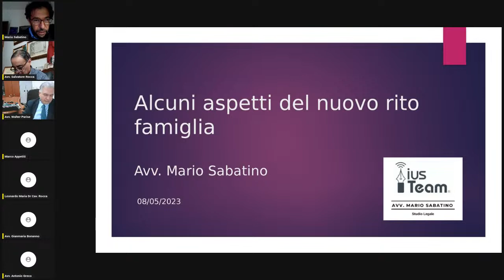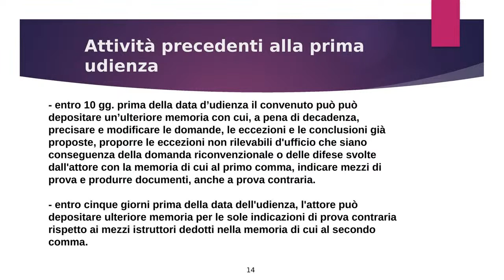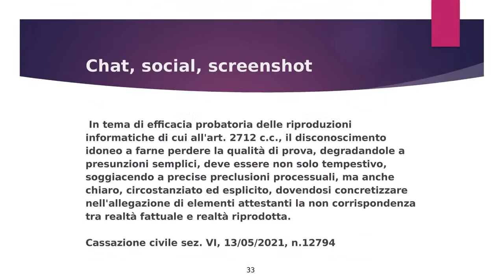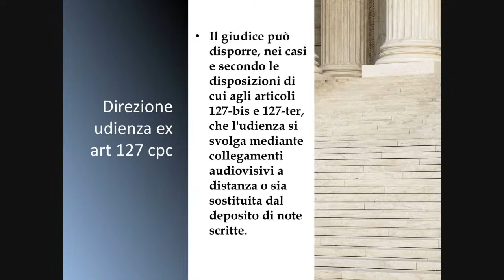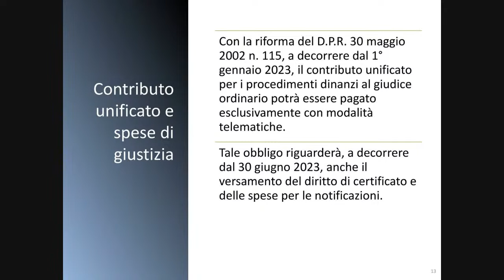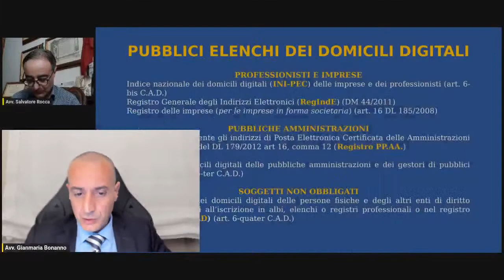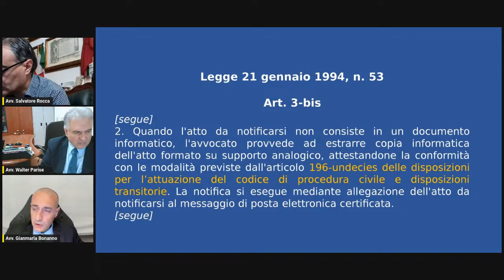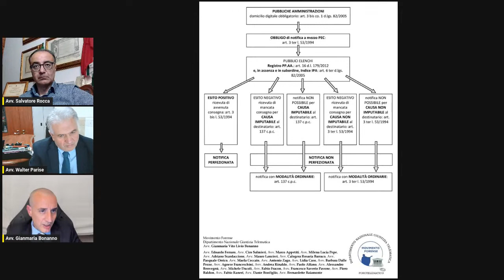Riforma civile - prova digitale - PCT - riflessioni sulla deontologia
Corso sulla riforma Cartabia civile - seconda sessione